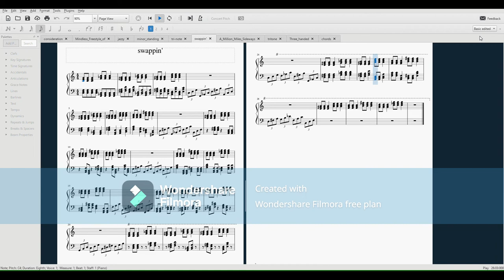Swapping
Sixth of Ten songs apart of the Many Words album.